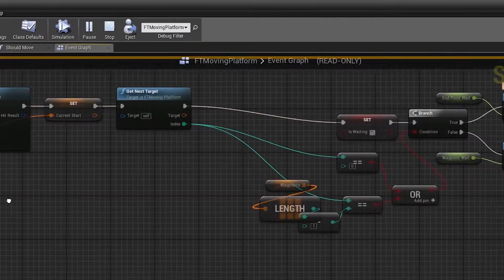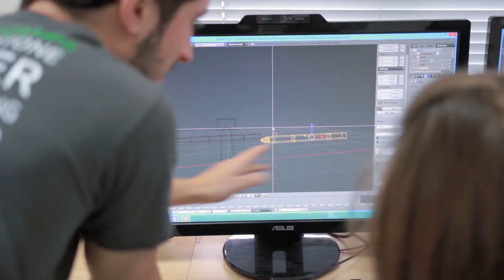FunTech Coding & Tech Camps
Prepare your child for the digital future.

We have a choice of 18 courses that will
 engage, entertain and excite your child this
summer holiday.
 They can learn to code. Make a video game.
 Build a robot. Design digital electronic
circuits.

These are just some of the ways
we’ll prepare your child for a digital future.
 Which ever course you opt for, our camp
 environment is sure to bring out the best in
your child.